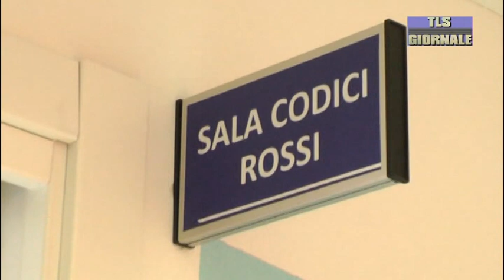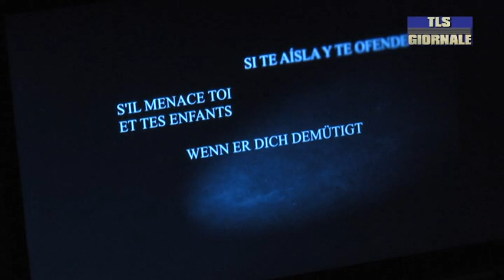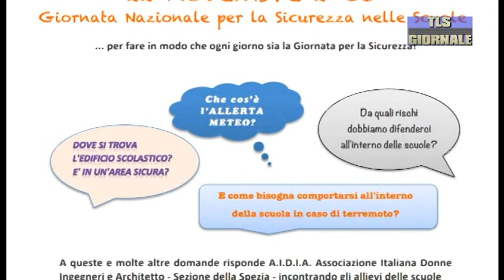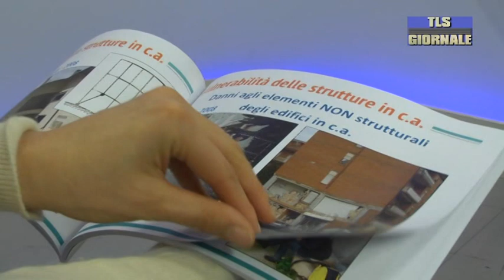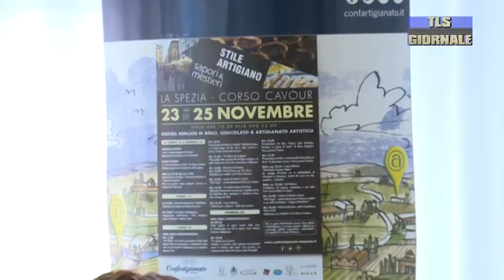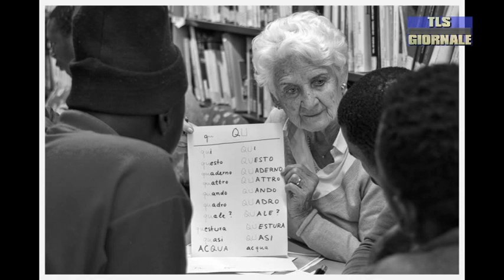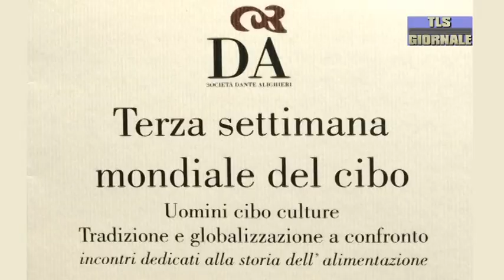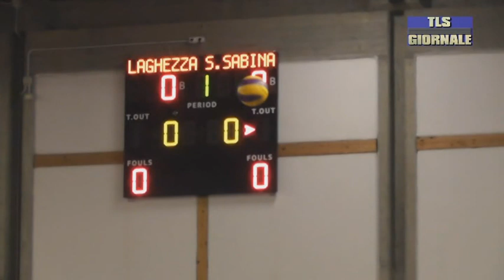Tls giornale di mercoledi 21 novembre 2018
Codice rosa e pronto soccorso pediatrico: tredici accessi per abusi registrati nei primi dieci mesi dell'anno alla Spezia

Stop alle assunzioni in Arsenale: CGIL chiede il rispetto degli impegni presi altrimenti sarà mobilitazione

Grande raccoglimento per l'Arma che oggi celebra la Virgo Fidelis patrona dei carabinieri

Domani giornata nazionale per la sicurezza nelle scuole:  Architetti e ingegneri in aula per parlare di autoprotezione

Al via questa mattina con il Coro Ragazzi Fabrizio De Andrè la stagione Teatro Ragazzi del Civico